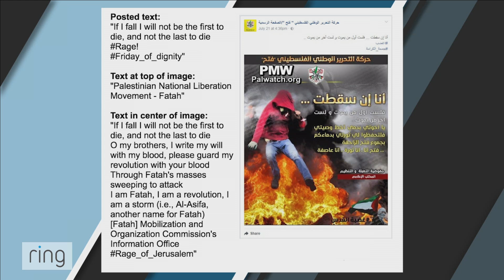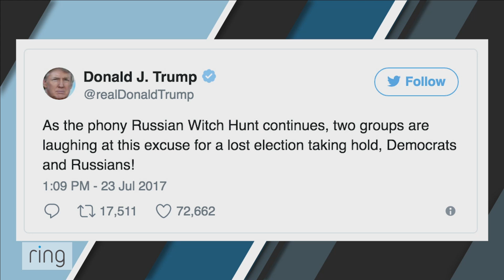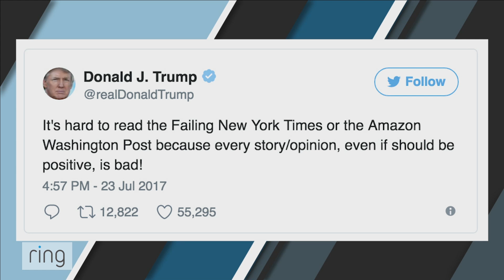What True Evil Looks Like | Ep. 346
Palestinians celebrate another slaughter of innocents, “The Mooch” arrives at the White House, and single-payer is on the table!